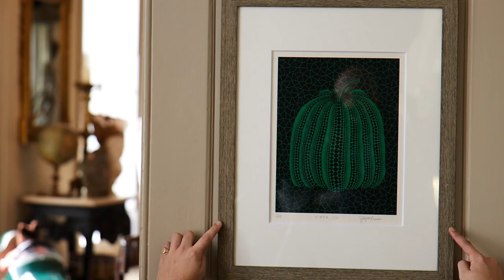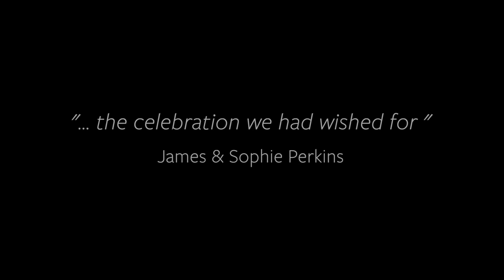Highlights Reel | Aynhoe Park: The Celebration of A Modern Grand Tour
From the 20-22 January 2021, Dreweatts held a 3-day auction - and the first ever virtual house sale - selling the contents of the 17th century Grade I Palladian country house, Aynhoe Park in Oxfordshire, the celebrated family home of James and Sophie Perkins.

This was a truly extraordinary collection offering artworks, sculpture, furniture, taxidermy, modern design and curiosities such as a triceratops skull. There was something for everyone and this was reflected in the international reach, publicity and popularity the auction gained. The Live Online Auction (Day 1 & 2) was a white glove event with everything selling and, together with the Timed Online Auction (Day 3), the sale totalled £4.1 million.